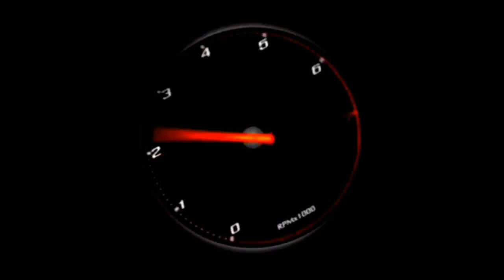Cek Bodi JB3+ HDD Mod Bussid MBS.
DWONLOAD GAME BUSSID V3.0

 YANG BARU DI BUSSID.
- Penambahan kota padang dengan 3 scene baru
- Penambahan mode kamera sinematik
- MOD kendaraan dapat digunakan untuk mode narik
- Tampilan antar muka visual untuk sistem MOD
- Event Ramadan
- Sistem minimap baru
- Perbaikan-perbaikan bug